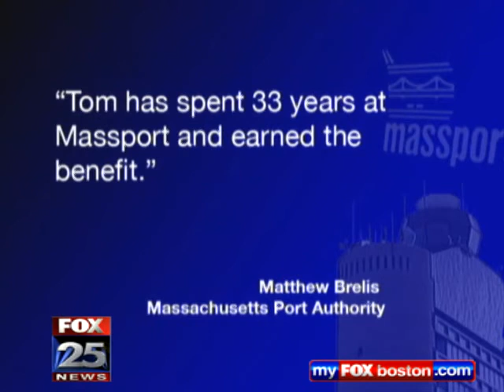Big paydays for unused state employee sick time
FOX 25 Boston News - The Massachusetts Port Authority doled out $1.2 million dollars to retiring employees last year thanks to a little-known benefit that pays some departing employees for every day of unused sick time accumulated during their career.

The benefit, experts say, is almost unheard of in the private sector. Not only do Massport employees enjoy the benefit, but almost all state workers enjoy a scaled-down version of it.